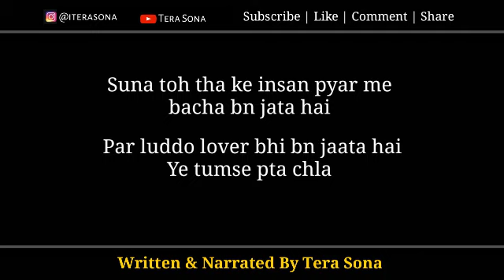My Luddo Queen | Tera Sona Poetry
Written & Narrated By Tera Sona